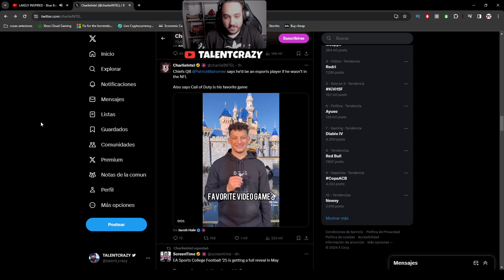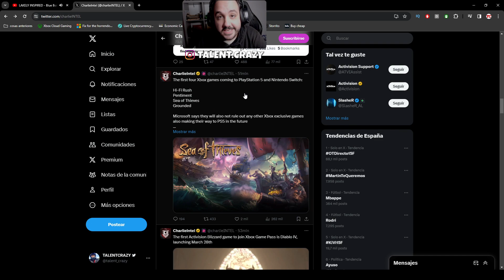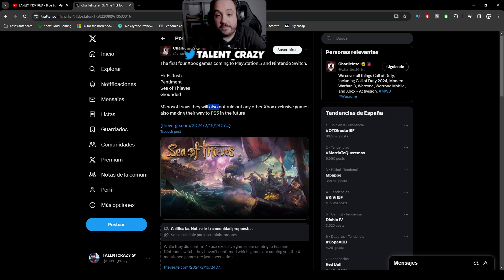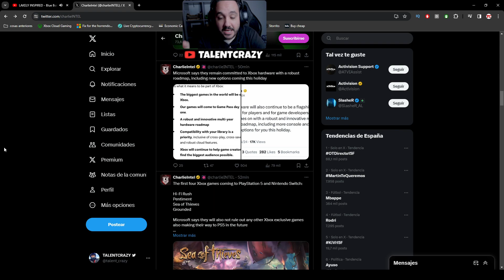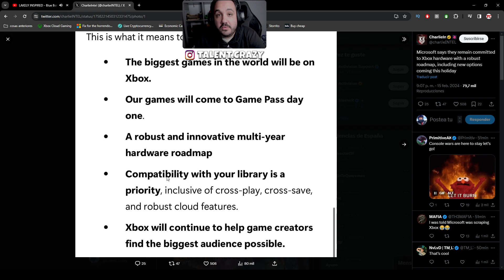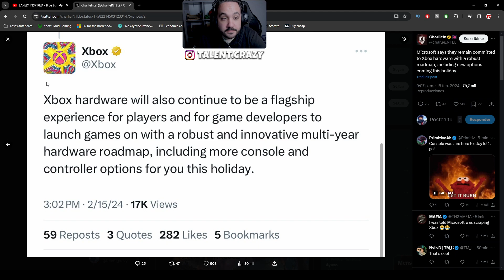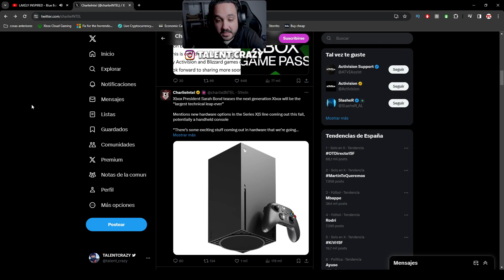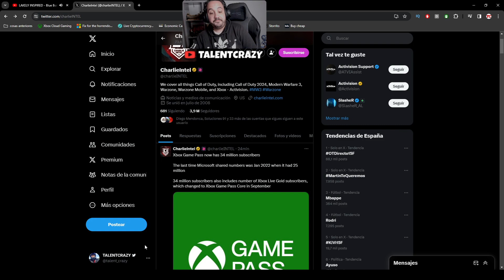XBOX SACA sus EXCLUSIVOS en PLAYSTATION 5 y NINTENDO SWITCH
► ¡Donaciones!